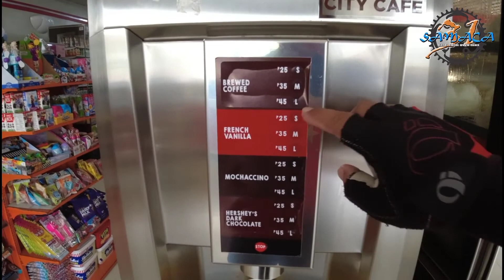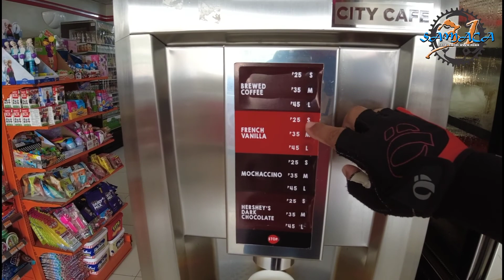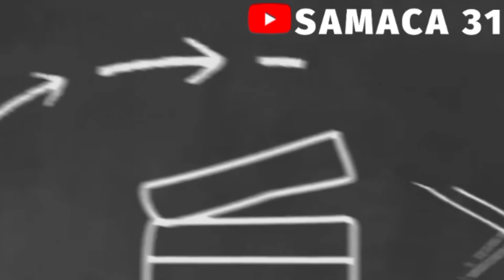TIME CHECK LONG RIDE SOLO RIDE